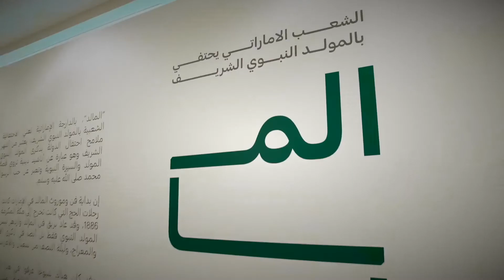Day 1 of Albader Festival 2022 اليوم الأول من مهرجان البدر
افتتح مهرجان البدر فعالياته مع حفل توزيع جوائز الدورة الثانية من جائزة "في حب النور المبين" بحضور راعي الجائزة سمو الشيخ محمد بن حمد الشرقي ولي عهد الفجيرة ومعالي نورة الكعبي وزيرة الثقافة والشباب. كما تم افتتاح المعرض الفني لأعمال الفائزين والمتأهلين في جائزة "في حب النور المبين" والذي يتضمن ٧٨ عملاً فنياً في الرسم والخط العربي والملتميديا والشعر.
توّج سمو الشيخ محمد بن حمد الشرقي ولي عهد الفجيرة ومعالي نورة الكعبي وزيرة الثقافة والشباب، الفائزين في فئات جائزة (في حب النور المبين)، وهي الشعر والرسم والخط العربي والوسائط المتعددة (الملتيميديا)، التي حظيت بانتشار واسع واستقطبت آلاف المشاركات من مختلف دول العالم في جميع فروع الجائزة، حيث تم تكريم أعضاء لجان التحكيم في فروع الجائزة، والفائزين بالمركز الأول والثاني والثالث في كل فرعٍ من الفروع الأربعة.

Al Bader Festival started with the award ceremoy for the 2nd edition of Al Bader Award in the presence of H.H. Sheikh Mohammed bin Hamad Al Sharqi the Crown Prince of Fujairah and H.E. Noura Al Kaabi the Minister of Culture and Youth. Al Bader Festival also includes an exhibition for the winning artworks in the award. 78 artworks are featured in painting, calligraphy, multimedia and poetry.
H.H. Sheikh Mohammed bin Hamad Al Sharqi, Crown Prince of Fujairah and H.E. Noura Al Kaabi, Minister of Culture honored the winners in the 2nd edition of Al Bader Award. Thousands of entries from all over the world were received in 4 categories: poetry, calligraphy, multimedia and painting. Jury members were also honored during the ceremony.